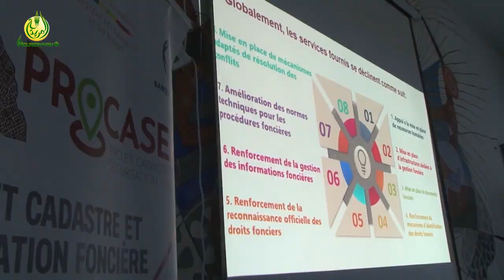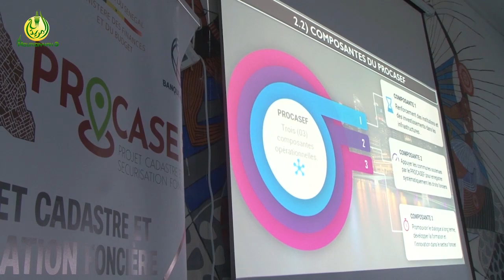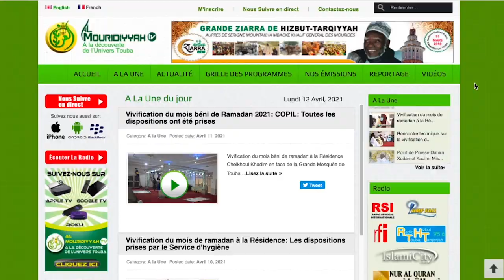CRD sur le Projet Cadastre et Sécurisation Foncière (PROCASEF) à Diourbel ce 15 Novembre 2022.